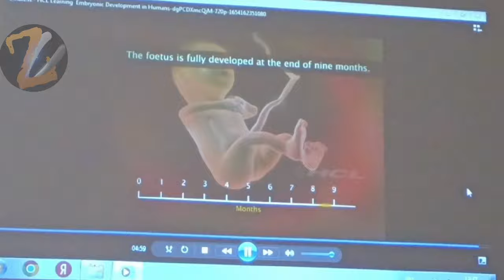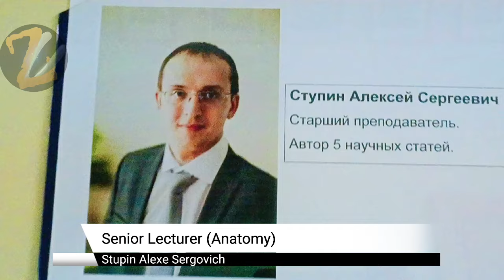MBBS Russia🇷🇺 || Orel State Medical University || Must watch befor come😱 || Full campus tour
Full campus tour of Orel state Medical university

 Orel State University or Turgenev State University of Oryol, officially Orel State University named after I.S. Turgenev, formerly Oryol State

In which city is Orel State Medical University?
What is the fees of Orel Medical University?
Is Orel State University MCI approved?
Is Russian doctor degree valid in India?
Is MBBS under 15 lakhs in Russia?
What is the minimum NEET score for MBBS in Russia?
Orel state medical university, Russia / 2024 update fees structure detail discussion/ MBBS in Russia
How many marks are required in NEET for MBBS Study in Abroad in 2023?
Which countries accept NEET
Orel State Medical University | MBBS in Russia Fees 2023-24
Orel State Medical College | MBBS Fee Structure | Admission 2023-24
Orel State University Russia - Fees & Admission Procedure, Eligibility
MBBS ABROAD Yes or No ?|Reality of MBBS abroad|MBBS abroad for Indian students MBBS IN RUSSIA
When Will MBBS Admission Close In Russia?
My struggles being a Medical student in Russia
Is Russia good for MBBS | Indian students experience about MBBS in Russia
How to get admission in Russia |Kabardino Balkarian State Medical University |KBSU Cheap Medical University in RUSSIA🇷🇺 For 2023 || Under 15 Lakhs Total Budget
A Day in Life of Medical Student S Privolzhsky Research Medical university, Russia
Orenburg state medical university Russia
7 THINGS YOU MUST KNOW BEFORE ENTERING MEDICAL UNIVERSITY IN RUSSIA | MBBS IN RUSSIA
MBBS Abroad Vs MBBS in India (Difference you Must Know)
Russian Education Fair 2022 / Russian Medical Students from India| Russia MBBS Students facility
❌ DON'T Come To Russia! Reality Of Mbbs Abroad | MUST WATCH FOR UPCOMING STUDENTS | MBBS IN RUSSIA
Life of a Medico || MBBS || Russia ||Vlog || Daily life Struggles || Orel State University
Farewell party 2023||Seniors became emotionall MBBS done || Orel State Medical University || Russia
OREL vs KABARDINO Best University? Orel State Medical University | Kabardino Balkarian University
[Cheap and Best] Orel State Medical University | Fee Structure | Hostel | MBBS Russia
Life of a Medico || MBBS || Russia ||Vlog || Daily life Struggles || Orel
mari state medical university,
samara state medical university
ural state medical university russia
kabardino balkarian state university
Why You Should Not Choose Bashkir State Medical University | Few IMP Facts To Consider Bashkir
Kemerovo State University Fees, Hostel & Reviews | MBBS in Russia
DISADVANTAGES OF STUDYING MBBS IN RUSSIA | MBBS IN RUSSIA GUIDE
NMC Biggest Update: Guidelines For MBBS Abroad | List of NMC Aprroved Foregin Medical College
What After MBBS in Russia | MBBS in Russia
OREL STATE MEDICAL UNIVERSITY RUSSIA CAMPUS TOUR/ MBBS ABROAD / RUSSIA/ OREL STATE MEDICAL UNIVERSITY
Medical institute of Orel State University Russia | Full tour of All medical departments
First day of college || As a 5th year student || Orel State Medical University || Russia
orel state medical university students life during class days/Orel state medical university/MBBS
Orel State medical University, Russia/ Pediatrics hospital, oryol, Russia/ MBBS in oryol, Russia
Orel State Medical University | Hostel | Fee Structure | Mess | MBBS in Russia.
OREL STATE MEDICAL UNIVERSITY | STUDENTS REVIEW | FULLY ENGLISH MEDIUM | MBBS IN RUSSIA |
Is mbbs in russia safe?
MBBS Graduation vlog Ceremony 2023! Orel State Medical University, Russia ! MBBS in Russia
4 things you must know about Orel State Medical University for admission
My Experience in Russia | Kabardino Balkarian State University| MBBS Russia
New Hostel Open In orel state Medical University Russia /Hostel life in Russia